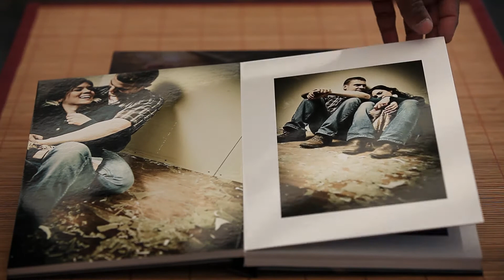Album 3 TOTAALFOTOGRAFIE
TOTAALFOTOGRAFIE